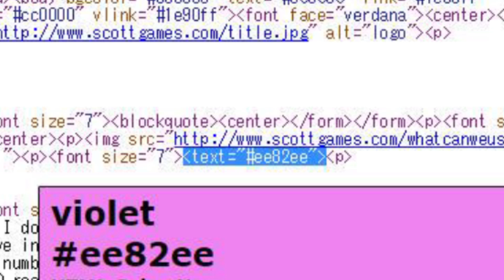Whatever Happened To The "Pink" Guy? || Five Nights At Freddy's 3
*SOCIAL MEDIA*

8bitcontact25(AT)gmail(DOT)com

-8BitGaming